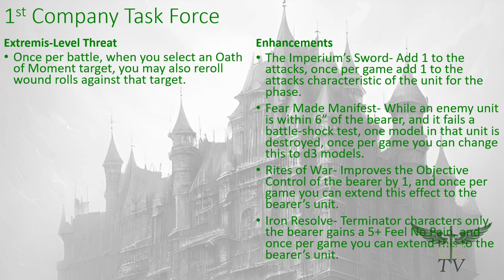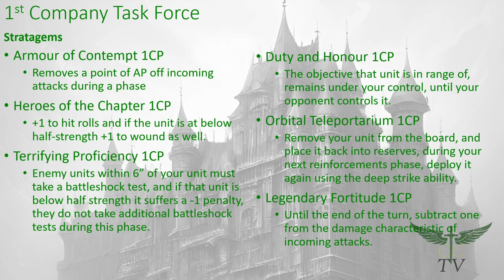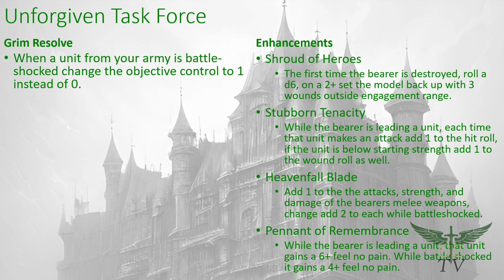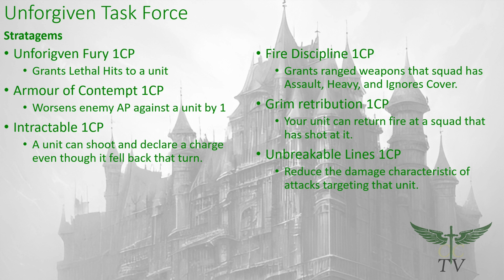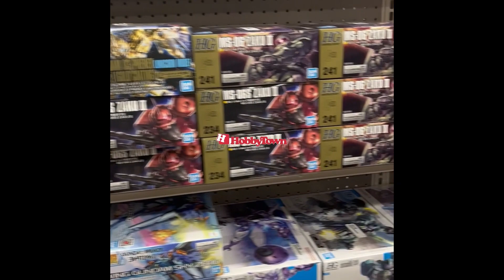1st Company Task Force and The Unforgiven Task Force breakdown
A run down of the 1st company task force, and the unforgiven task force.